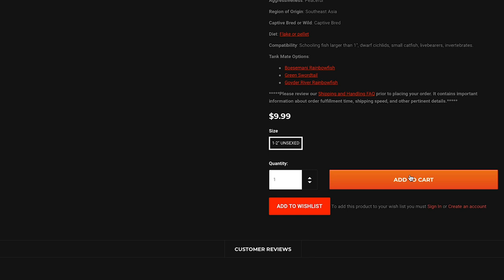Peacock Gudgeon (Tateurndina ocellicauda) 🐟❤️